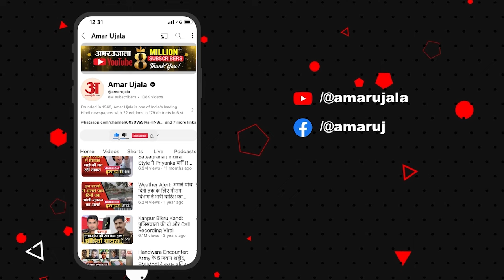Iran Missile Attack: Iran के हमले से तबाह हुआ Israel! सैटेलाइट इमेज में दिखा भारी नुकसान?